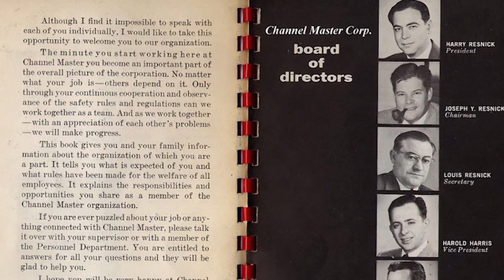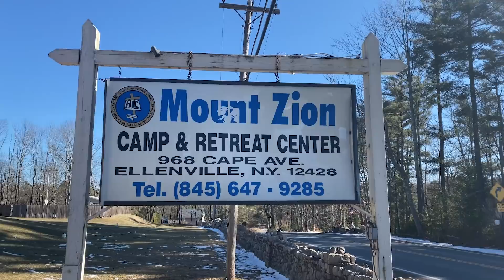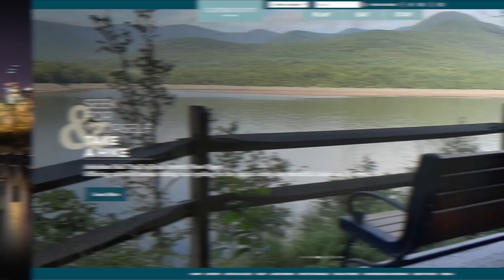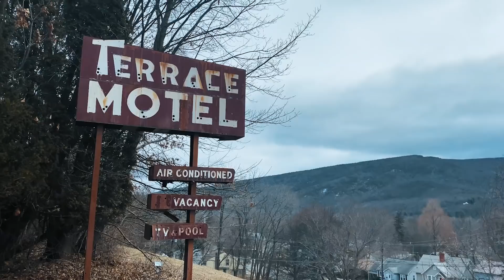Ellenville, NY - HGTV Home Town Takeover Contest Submission